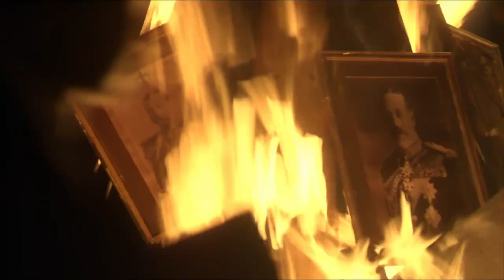Peaky Blinders | S1 EP2 | Tommy burns pictures of the king